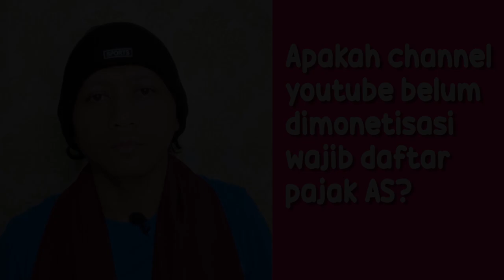PAJAK YOUTUBER: Wajibkah Untuk Channel Yang Belum DiMonetisasi⁉️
Apakah Channel Youtube Belum Di Monetisasi Wajib Daftar Pajak AS? Temukan Jawabannya!
Dalam video ini, kita akan membahas apakah channel youtube belum dimonetisasi perlu mendaftar pajak di Amerika Serikat. Temukan informasi penting dan jawaban atas pertanyaan yang sering di ajukan terkait kewajiban pajak ini. Jangan lewatkan penjelasan lengkapnya!